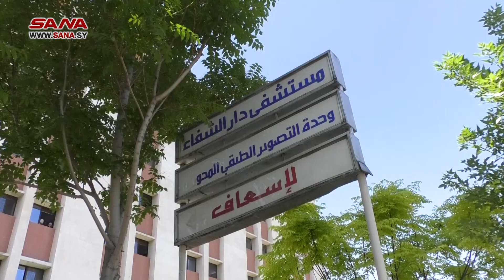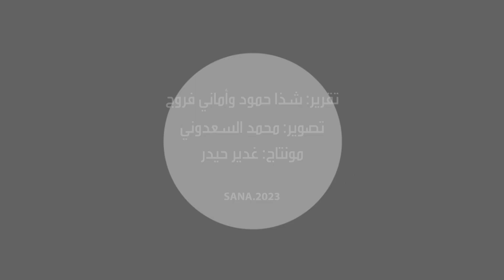أسامة الروماني يسدل الستار على مسيرة فنية عمرها أكثر من نصف قرن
ودعت الدراما السورية نجماً آخر من نجومها، برحيل أحد أعمدة المسرح السوري الفنان القدير أسامة الروماني، الذي طوى ما يزيد على نصف قرن من العمل الدرامي والمسرحي والإذاعي، تاركاً أعمالاً لا تزال راسخة في الذاكرة السورية، بشخصيات تنوعت شكلاً ومضموناً.
وشيع الراحل الذي غيبه الموت فجر الإثنين الماضي عن عمر ناهز 81 عاماً من مشفى دار الشفاء بدمشق، ليصلى على جثمانه في مقام السيدة زينب، وليوارى الثرى في مقبرة الشهداء مقابل المقام.
ورغم غيابه ما يزيد على أربعين عاماً عن الدراما السورية إلا أنه ترك أثراً طيباً حاضراً في ذاكرة رفاق الدرب الفني، الذين عبروا عن حزنهم لخسارة أحد القلائل الباقين من حقبة زمنية خلدت بصمة مميزة في ذاكرة الأجيال.